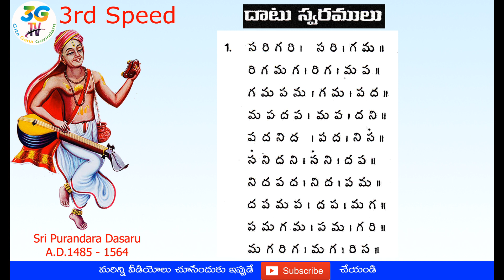Dhatu Swaram 1 : Dhatu Swaralu part 1 : Dhatu Swara 1 (All 3 speeds)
Dhatu Swaram 1

Raga: Mayamalava Gowla

Tala: Adi